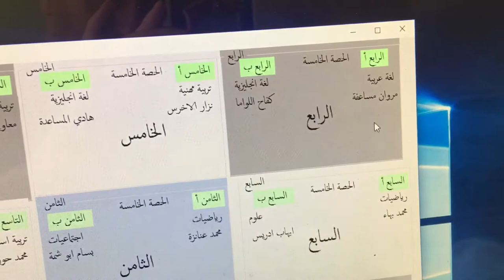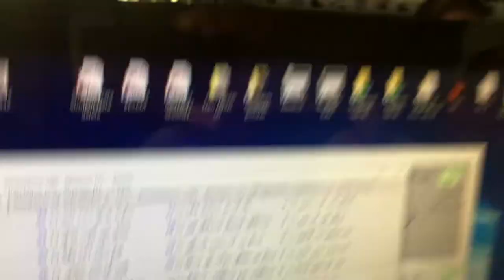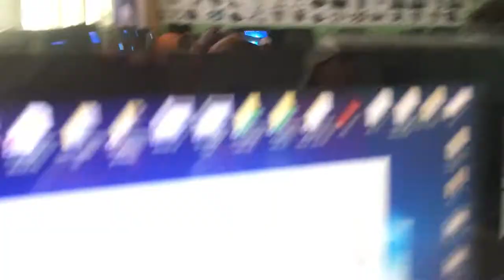September 26, 2018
باخد غياب صف خامس مسائي للسوريين